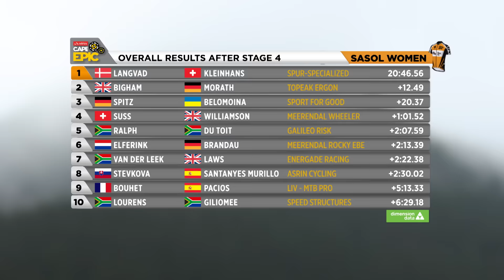ABSA Cape Epic 2016 – Stage 4 – Daily news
See the news from Stage 4 of the 2016 Absa Cape Epic. Kristian Hynek had a day of bad luck resulting in him pulling out of the race. Samuele Porro and Damiano Ferraro took the overall stage win and Annika Langvad won the stage in the Women’s category with Ariane Kleinhans, but only by five seconds!
Für Kristian Hynek endete der Tag bitter, mit seinem Ausscheiden aus dem Rennen. Samuele Porro und Damiano Ferraro holten sich den Etappensieg ebenso wie Annika Langvad und Ariane Kleinhans bei den Damen.